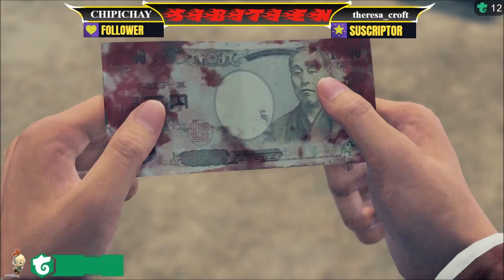YAKUZA: LIKE A DRAGON #2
Trovo ( Directos todas las noches )
Twitter ( Informacion sobre mi actividad )

En 2001, el patriarca de la familia Arakawa, Masumi Arakawa, le pide a Ichiban Kasuga, un miembro menor de la familia Arakawa del clan Tojo, que vaya a prisión por un asesinato que no cometió para proteger al presunto asesino, Jo Sawashiro, mano derecha de Masumi. Kasuga está de acuerdo, con la esperanza de que esto lo convierta en un héroe en el Clan Tojo, y está ansioso por pagarle a Arakawa por salvarle la vida en su juventud. 18 años después, Kasuga es liberado de la prisión solo para descubrir que nadie lo recuerda y nadie de su familia está esperando para encontrarse con él cuando salga. En cambio, se encuentra con el ex-detective Koichi Adachi, quien le explica que mientras él estaba en la cárcel, el hijo de Arakawa, Masato, murió de una enfermedad y Arakawa traicionó al Clan Tojo al revelar sus operaciones a la policía, lo que permitió que la alianza rival, los Omi, se haga cargo de Kamurocho. Desde entonces, el propio Arakawa se ha convertido en el líder de facto de la Alianza Omi. Adachi se une a Kasuga, ya que sospecha que Arakawa sobornó a un comisionado de policía.